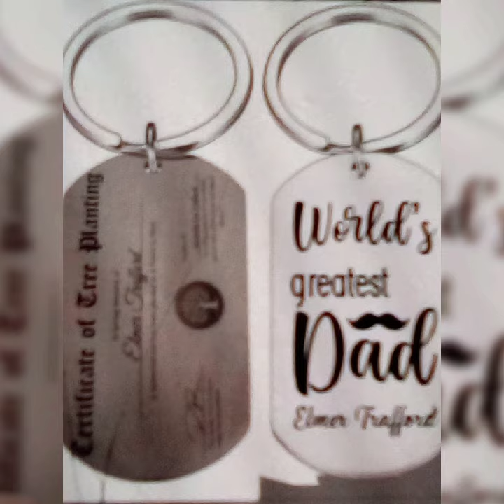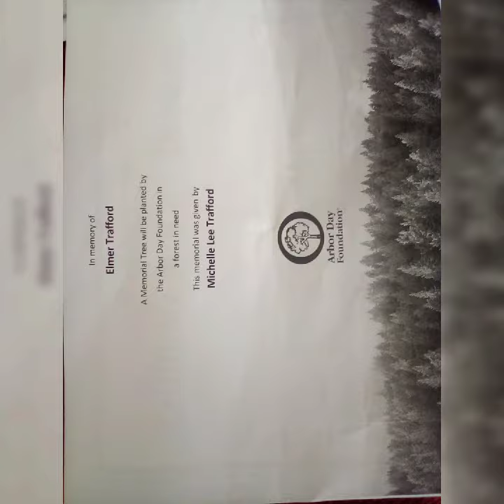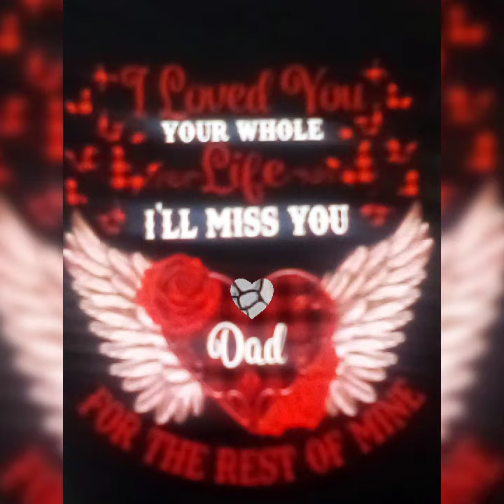Happy Fathers Day Dad Elmer William Trafford 1938-2005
Video of my dad Elmer william.Trafford born in 1938 in Toronto and died 2005 in Brampton ..foreman at colour your world for 40 years.old and he was superintendent in port credit 1974.